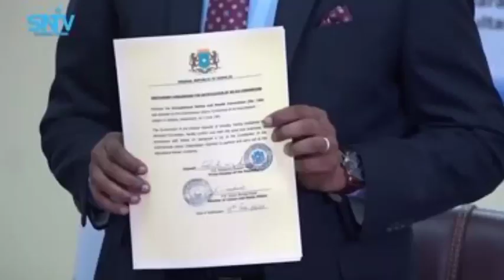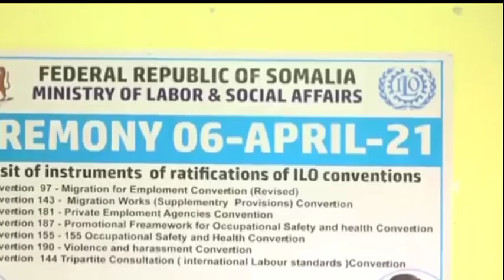DEG DEG DOWLADDA JAPAN OO SOMALIA MALAAYIIN LACAG AH KU TAAGEERTAY IYO NISA OO SOO BANDHIGTAY XOG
DOWLADDA JAPAN OO SOMALIA MALAAYIIN LACAG AH KU TAAGEERTAY IYO NISA  OO SOO BANDHIGTAY  XOG